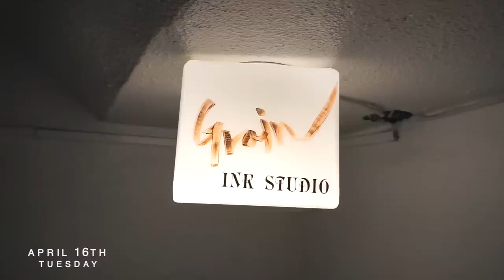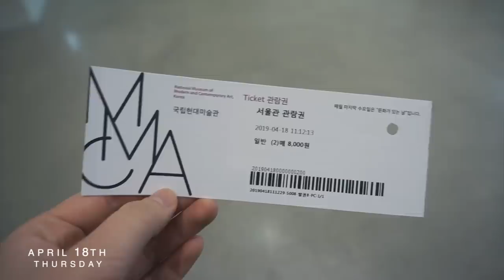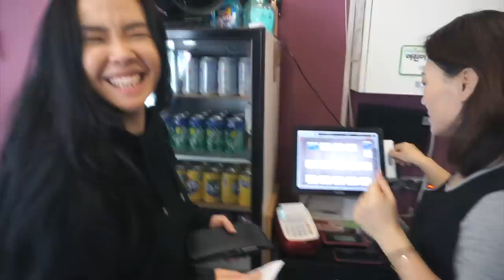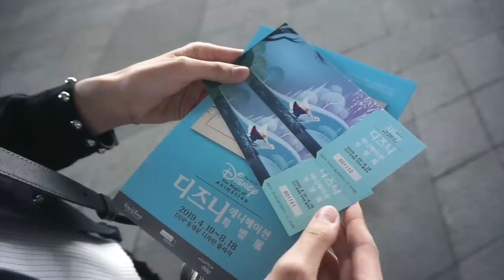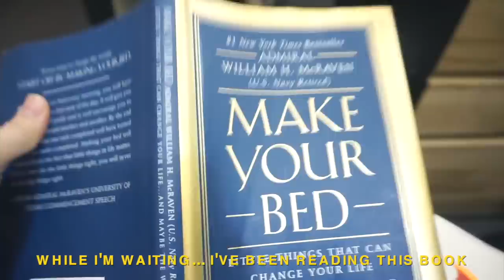LATE VLOG: new tattoo, pink hair, KARD concert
Hi guys!! I hope you are all doing well :)
We've been having the time of our lives promoting our new song FEEDBACK and have been super busy but I finally finished this video for you guys! It was taken over a month ago but I hope you guys still enjoy it! This week is our last week for our promotions and we want to thank you guys for the support and love! We really are so so grateful ❤️

❪ 🎵by ❫